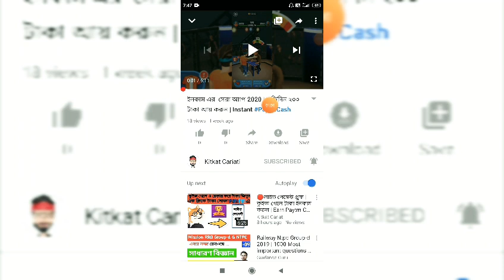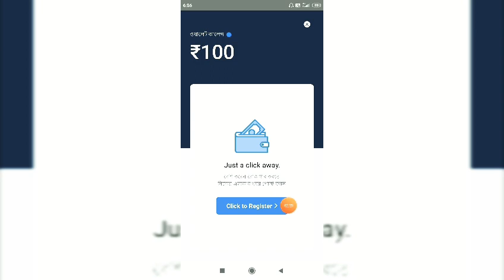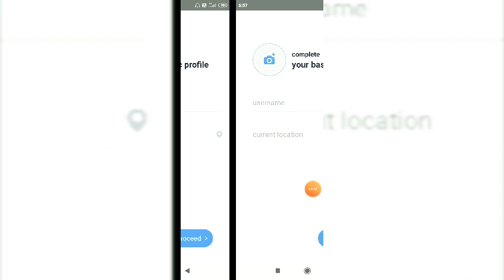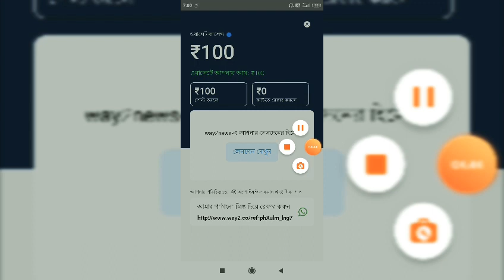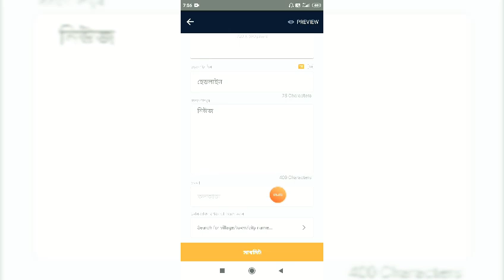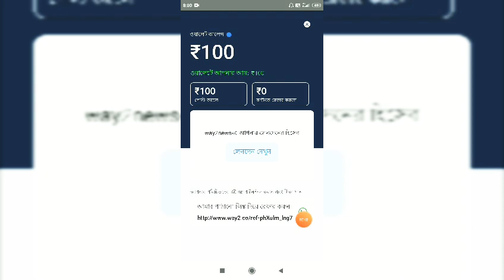ঘরে বসে নিউজ আপলোড ও রেফার করে টাকা ইনকাম করুন 2020 | Sign up Bonus 100 Rs | New Self Earning App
হাই,
 আমি Way2News অ্যাপ থেকে ১০০ টাকা জিতেছি। আমার দেওয়া বিশেষ লিঙ্ক থেকে অ্যাপে সাইন-আপ করে আপনিও পেয়ে যান ১০০ টাকা। ইনস্টল করে ১০০ টাকা পাওয়ার জন্য App Link এ ক্লিক করুন।

another instant paytm cash earning app : Download Cashbuddy App and get upto Rs.5000 Paytm Cash.

make money Bangla tutorial
গেম খেলে টাকা আয়
গেম খেলে টাকা আয় বাংলাদেশ
কিভাবে গেম খেলে টাকা আয় করা যায় বাংলাদেশ
গেম খেলে কিভাবে টাকা আয় করব
গেম খেলে কিভাবে টাকা আয় করা যায়
গেম খেলে কিভাবে টাকা ইনকাম করা যায়
game khele unlimited
game khele kivabe taka income korbo
ludo game khele kivabe taka
earn money website
পেমেন্ট প্রুফ
কুইজ খেলে টাকা ইনকাম করুন ১০০০ টাকা
কুইজ খেলে টাকা আয়
কুইজ খেলে টাকা ইনকাম 2020
কুইজ প্রতিযোগিতা
play quiz and win paytm cash
play quiz and win paytm cash online free
মোবাইল থেকে টাকা আয়
মোবাইল থেকে টাকা ইনকাম
মোবাইল থেকে টাকা ট্রান্সফার
প্রতিদিন ১০০০ টাকা আয় করুন
ভিডিও দেখে প্রতিদিন ৫০০-১০০০ টাকা আয় করুন guide bangla
শুধু ভিডিও দেখে প্রতিদিন আয় করুন
how to earn money from smartphone
how to earn money from smartphone in india
how to earn money from surveys
paytm cash earning tricks
per refer earn money
per refer 50 rs
Bonus 50 rs
earn money 50 Rs
instant 50 rs
sign up bonus instant withdrawal paytm